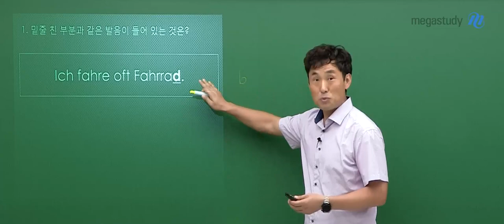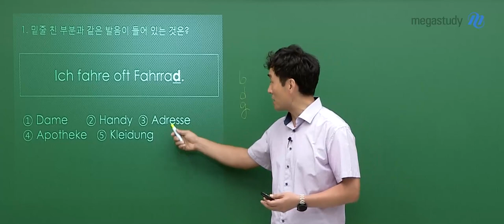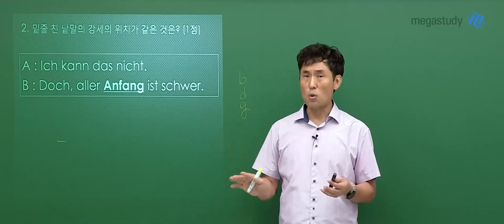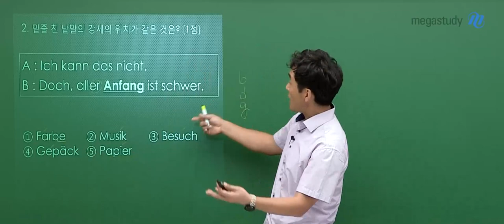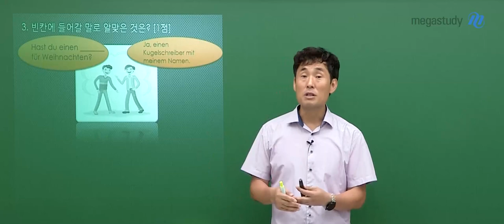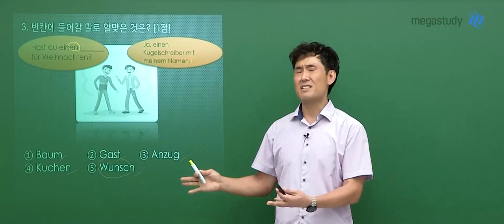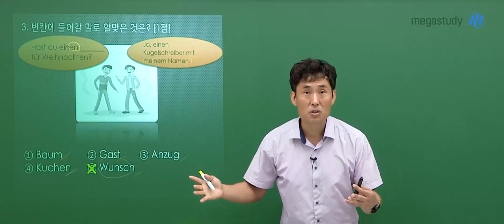[메가스터디] 독일어 민병필쌤 – 2024학년도 고3 9월 모평 독일어 해설강의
메가스터디 독일어 민병필 선생님의
2024학년도 고3 9월 모의평가 독일어 해설강의가 업로드 되었습니다.

- 독일어 민병필 선생님에 대해 자세히 알고 싶다면?